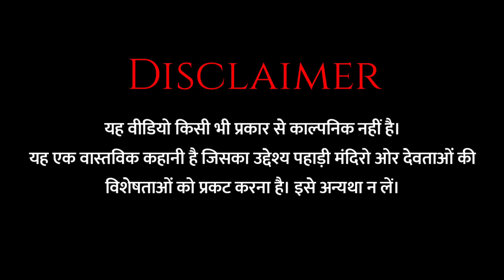फिल्म में बनाया मंदिर वास्तव में बनाना पड़ गया। || Real Life Story|| Podcast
DOP - Nitin Negi & Saurabh Panwar